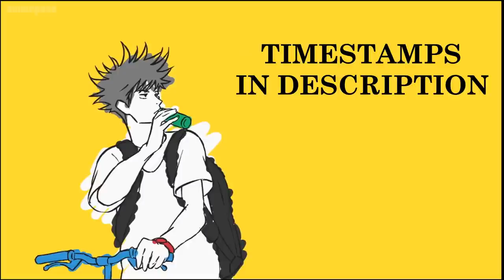Boredom || Jujutsu Kaisen Ep8 Reaction Mashup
JUJUTSU KAISEN

Timestamps:
Anime and manga difference 0:12
Reaction Mashup 0:43

Kyoto's principal comes 1:17
Who are they? 2:10
Call me Mai 2:30
Aren't you feeling better now that he's dead?🤨 3:10
✨What kind of women is your type?😲 3:33
✨My type is a tall women with a big a**!😳 3:51

Boring taste in women are boring themselves 🧐🧐 4:53
Ticks me off, but it's nice! 5:35
She has an unshakeable character, i won't ask for more!😌 5:55
✨I'd have killed you!☠️☠️ 6:03
✨You are boring! 😢 6:09
Todou attacks Megumi 6:19

Maki-san's a 100 times prettier😌 6:48
A gun 😲 6:57
Is your brain as pineapple as your head?🤣 7:24
✨ Exorcise a special grade and 5 first grade😮😮 7:41
He's so fast!! 8:30
Suplex!😧😧 8:41
He's destroying Megumi ☹️ 9:14

✨✨ I'll show you 🥶🥶🤯 9:48
✨ Inumaki and Panda🐼 9:55
I'll scream "No" 🤣 10:26
I panda. I no understand human speech😂 10:47
Maki! 11:04
✨ Nice support maki-san! 11:43
Personal handshake with takada chan 12:36
I can't even see curses! 13:26
I respect you Maki-san😊☺️ 14:02

✨I never had any intention of respecting you 😂 15:23
✨Miwa: gojo satoru in person 😍🥰 15:37
He spoke to me😍 15:47
I think you are going a bit out of line🤨 17:06
✨A picture with Gojo😘🤩 17:45
✨Give me a taka-tan beam, please!🤣🤣🤣 18:00

One month later
Three people killed 18:29
Did you kill them?😮 19:07
Yuji and Nanami ready! 19:33

End credit scene:-
She got the picture☺️ 20:03
My tea??😓 20:25

✨Jujutsu Stroll 20:30